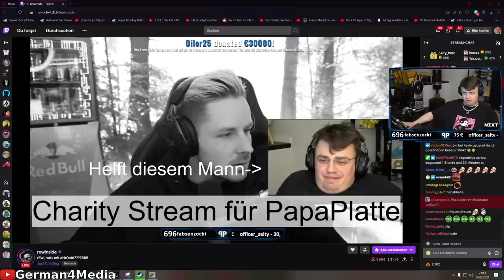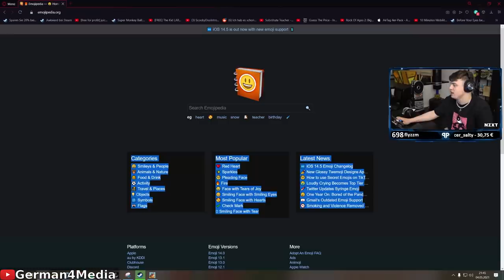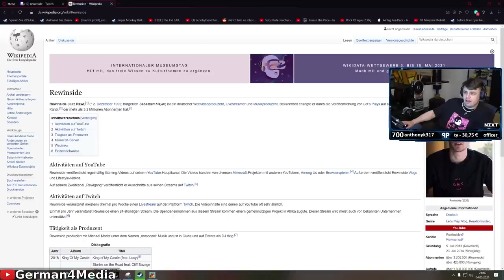30.000€ Fake Donation! Papaplatte bringt Rewi dazu den Stream zu beenden! - Papaplatte Clips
Papaplatte bringt Rewi dazu den Stream zu beenden und offline zu gehen. Er trollt ihn mit fake Donations (u.A. 30.000€) / Papaplatte Clips / Rewinside / Troll / Prank / Reaktion / Livestream Highlights / G4M

                      @Papaplatte Gaming